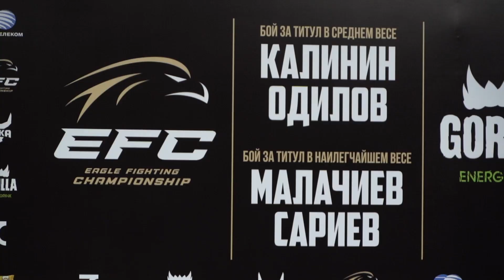КАЗАХИ ГОТОВЫ ЗАРУБИТЬСЯ НА EFC 33